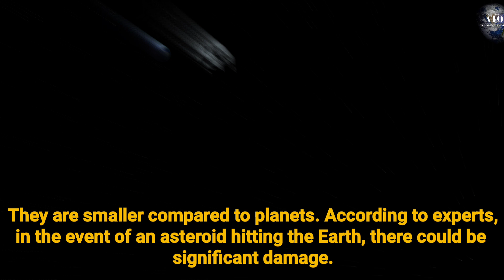Giant Asteroid To Collide With Earth On August 22nd? Asteroid 2020 QW3 || 22 August asteroid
A 92-foot-wide asteroid named Asteroid 2020 QW3, which is nearly the size of an airplane, will nearly miss Earth on Aug. 22 at 6:41 a.m., according to NASA. The asteroid is expected to pass Earth at a staggering 64,800 kilometers per hour. Although it will not collide with Earth, it will pass very close to Earth and therefore attract the attention of NASA. Asteroid 2020 QW3 is different from previous asteroids that have passed by Earth recently because it does not belong to the Apollo group of asteroids but to the Amor group. The asteroid orbits the Sun, taking nearly 732 days to complete 1 orbit.